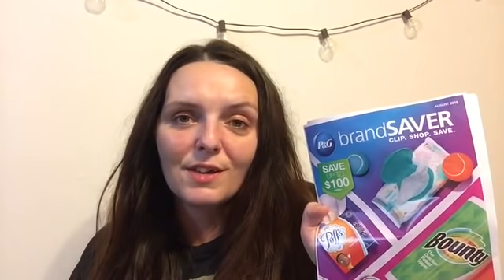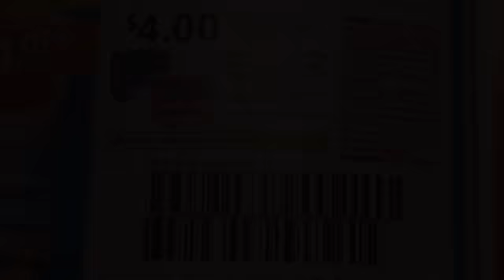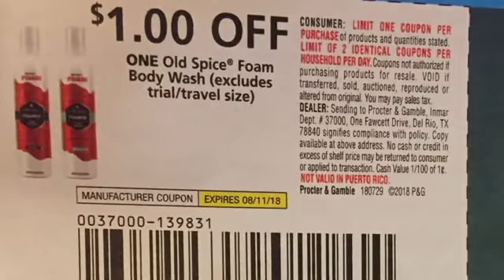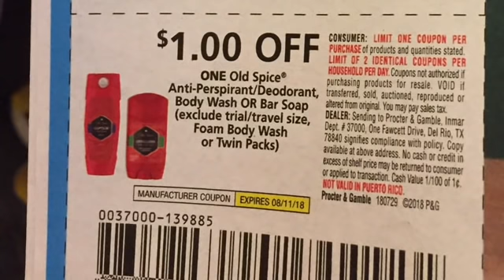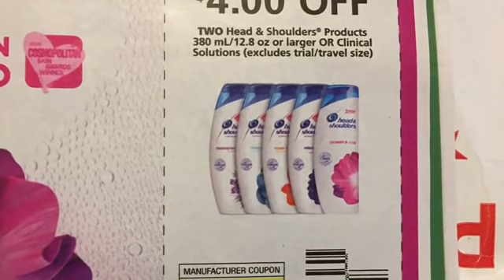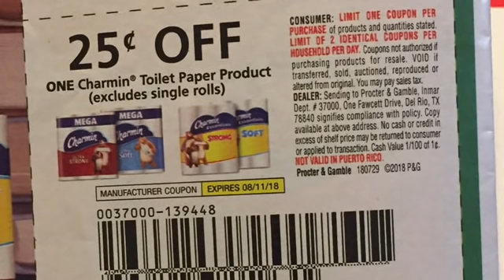August P&G 2018 Coupon Preview & Giveaway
To sign up for Ibotta click on the link in the line above, download the ibotta app & sign in.

Shopkick invite code: SHOP035209
mypoints

swagbucks

Write me, send me a post card
Wanna become a youtuber? Tubebuddy is a MUST